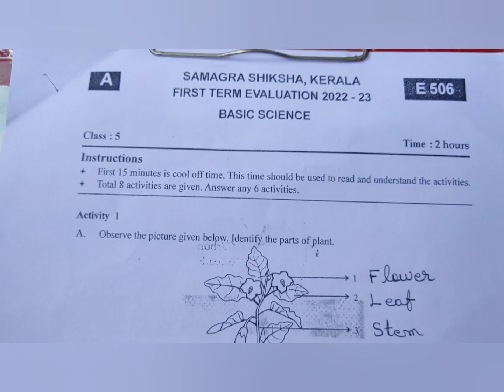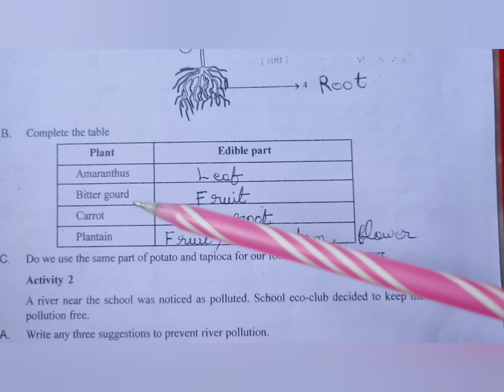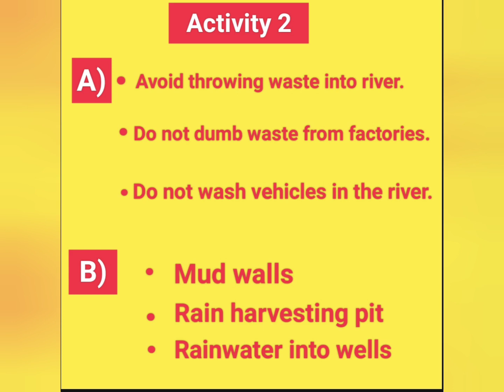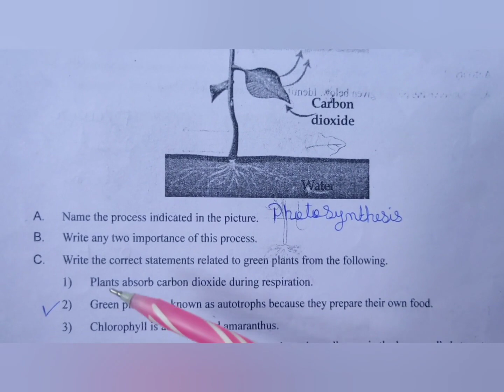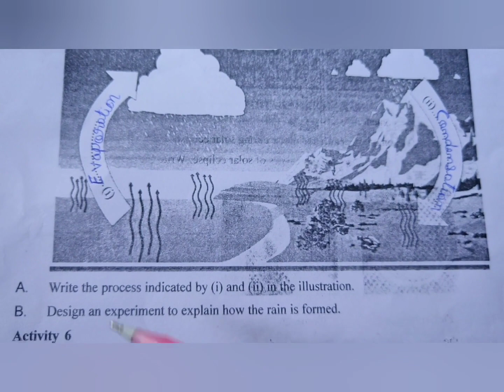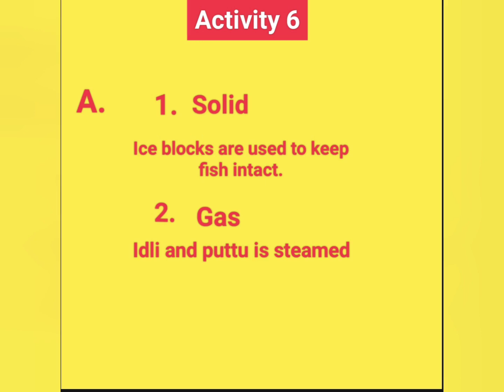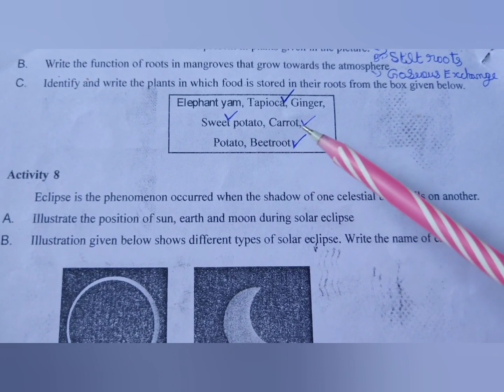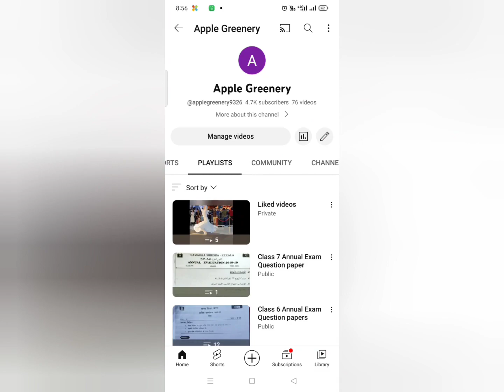Class 5 Basic Science First term evaluation question paper 2022-23